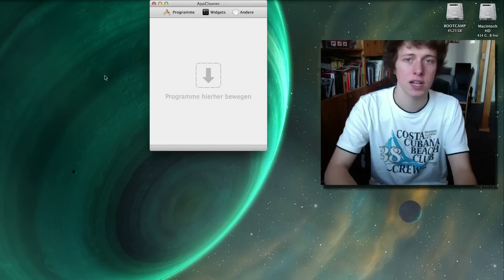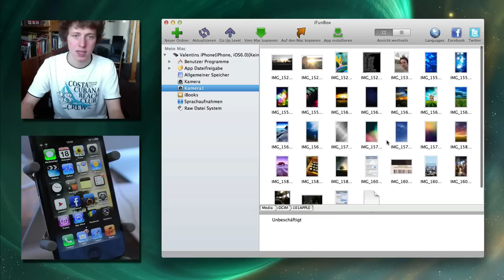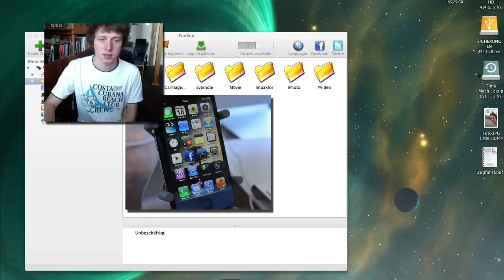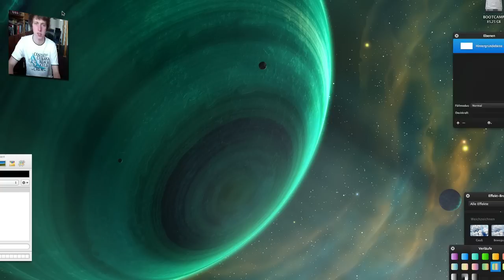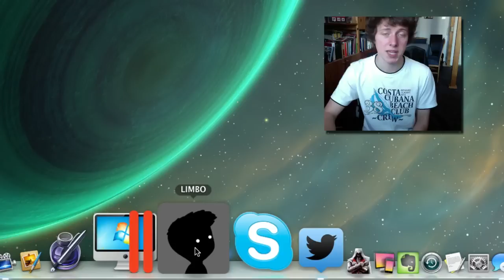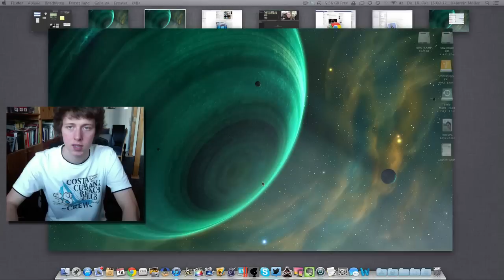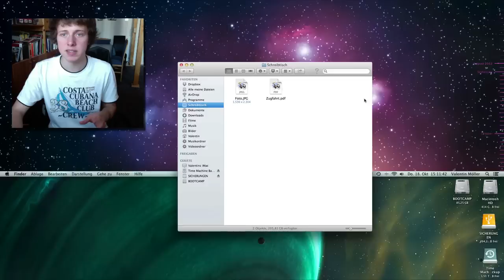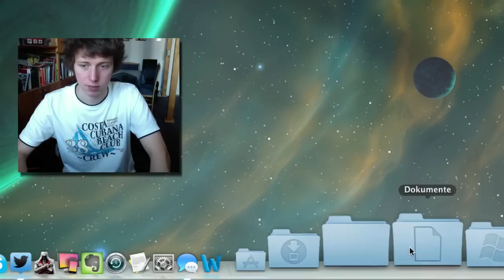What's in my Dock #2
Tausend und ein Mal wurde ich gefühlte Mal gefragt und habe deswegen beschlossen, mal ein "What's in my Dock"-Video zu machen. Habt ihr was gefunden, was euch gefällt? Lasst es mich wissen. :) Danke!